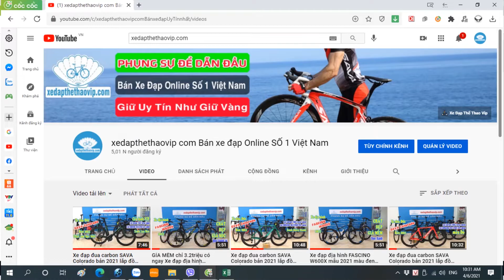Siêu phẩm mới cực hot của LIFE, xe đạp địa hình Lion Pro - SƯ TỬ về Hải Phòng | 0983315936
►Xe đạp địa hình LIFE LION PRO được hãng LIFE cho ra thị trường năm 2021. Mẫu xe địa hình Thiết kế hoàn mỹ mối hàn min, sơn 2 màu đặc biệt, thời thượng mang diện mạo của xe cao cấp lắp bộ truyền động SHIMANO có mức giá rất TỐT cho người dùng. Chạy rất trường xe và thoải mái với cỡ bánh xe 27.5''. Chiếc xe được sử dụng với nhiều mục đích khác nhau, đều đáp ứng được yêu cầu của quý khách.
►THÔNG SỐ KỸ THUẬT XE ĐẠP ĐỊA HÌNH LIFE LION PRO:
Kích cỡ: Khung 16”
Màu: Đen đỏ, Đen xanh, Đen cam, Đen trắng
Khung: Thiết kế hợp kim nhôm 6061 mối hàn mịn, Chất sơn giao thoa công nghệ cao đặc biệt. Dây cáp đi chìm âm khung
Càng xe: Phuộc dầu LIFE  khóa hành trình trên tay lái
Tay đề số: SHIMANO Altus M2010 2x9 tốc độ
Tăng tốc trước (Gạt đĩa): SHIMANO Alivio M3120 kéo ngang vào số nhẹ.
Tăng tốc sau:(Gạt líp)  SHIMANO Altus M370
Đùi đĩa:  Trục rỗng SHIMANO MT210- Nhôm 2 đĩa
Líp sau: 9 tầng
Xích: NARROW DYC
Đùm xe: Nhôm JOYTECH
Vành xe: Hợp kim nhôm hai lớp siêu cứng
Lốp:  KENDA 27.5x1.95